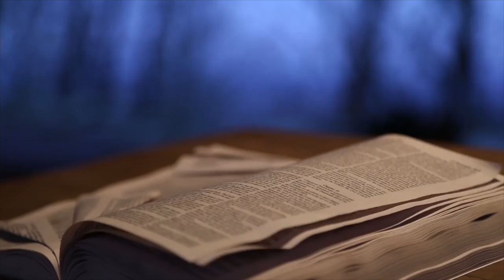From Glory to Glory (Romans 8:18-30)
Dr. Tony A. Rogers continues preaching verse-by-verse through the Book of Romans in this sermon from Romans 8:18-30 titled, “From Glory to Glory” (Sermon 18).

Background: As you read Romans 8:18-30, you will remember:
8:1-39 God’s solution to our problem
vv1-17 Christ’s work & the Spirit’s power overcome the sinful flesh
But the fact is that sin is a part of us—the results of sin are all around us—sin leads to suffering
1) How does this text show us our solution to sin? HOPE! Col 1:5 because of the hope reserved for you in heaven. You have already heard about this hope in the word of truth, the gospel
vv18-30 Age of Holy Spirit – He helps us cope/assures them in their suffering as the await future immortality

The following is a sermon on Romans 8:18-30, and below you will find the video recording and a sermon outline to help you follow along as you watch. I hope this study tool helps you grow in your love for the Lord Jesus and in your obedience to Him.

Sermon Title: “From Glory to Glory”
CIT (Central Idea Text): While our union w/Christ is real—not fully visible because of suffering
CIS (Central Idea Sermon): Remember one day we will fully experience our status as God’s children
PNP (Plural Noun Proposition): 3 glorious observations that will remind us of our glorious future
Textual Structure:
Vv18-22 —  You need to see that creation is groaning
Vv23-25 —  You need to see that believers are groaning
Vv26-30 —  You need to see that the Holy Spirit is groaning